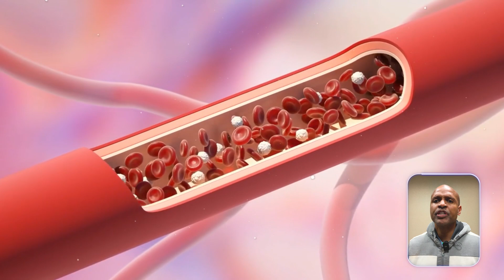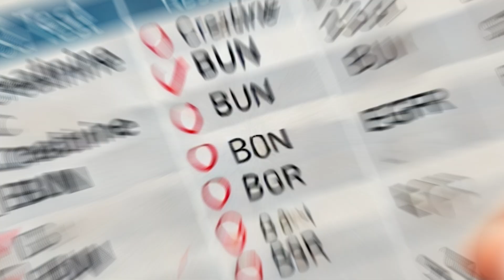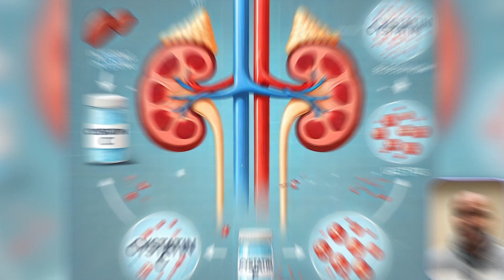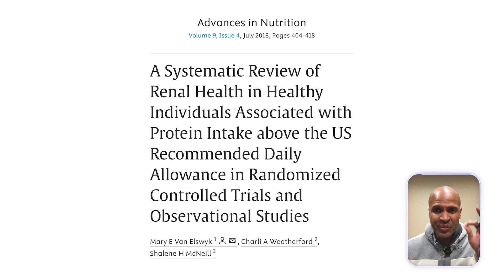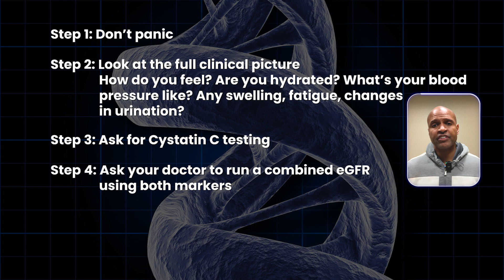Best Kidney Test For The Low Carb Community (low carb, keto, or carnivore)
KETO/CARNIVORE diet and kidney tests
If you're following a low-carb, keto, or carnivore diet and your doctor says your creatinine is high or your eGFR is low, don’t panic just yet. The lab results may not be telling the full story.

In this video, Dr. Tony Hampton, board-certified in obesity medicine and metabolic health, reveals a better way to assess your kidney function—especially if you're eating more protein or building muscle.

Traditional kidney tests like creatinine can give false alarms for carnivores and keto dieters. But there’s a powerful, lesser-known test that cuts through the noise and gives a more accurate picture of your kidney health.

Discover: ✅ Why creatinine levels can be misleading
✅ The test you should be asking for
✅ How to interpret your labs like a pro
✅ What really causes kidney disease (spoiler: it’s not protein)
✅ How to avoid unnecessary worry—and unnecessary prescriptions

🕒 VIDEO TIMELINE (Chapters):
0:00 – Intro: “Bad” kidney labs on carnivore? Let’s talk
1:30 – Why creatinine might be high on a high-protein diet
3:00 – What creatinine really measures (and why it’s flawed)
5:00 – Introducing a better test for kidney function
6:30 – How this test works and why it’s more accurate
8:00 – Creatinine vs. Cystatin C: What influences each?
10:00 – Combining the two tests for the best eGFR estimate
11:30 – Debunking the myth: Does protein hurt your kidneys?
13:00 – What to do if your eGFR looks low
15:00 – Real causes of kidney disease (it’s not steak!)
16:30 – Final thoughts + What to ask your doctor
17:00 – Like, comment, subscribe & share to protect your N.E.S.T.